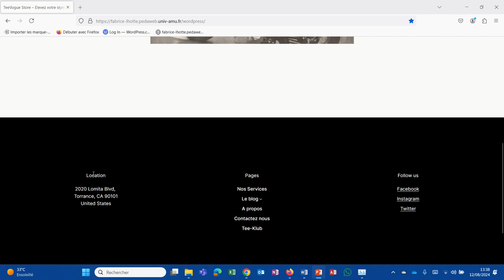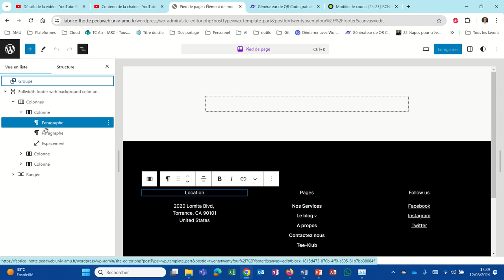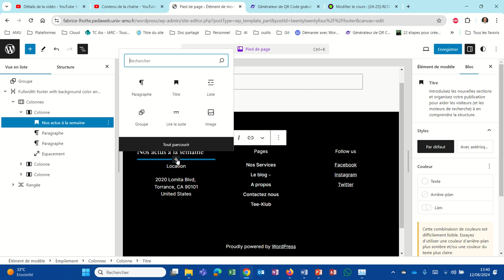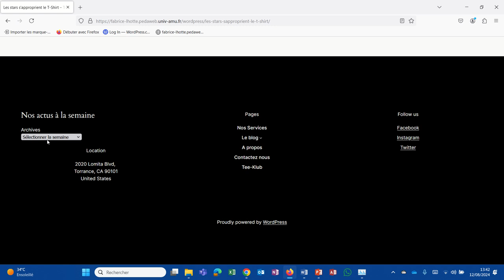Ranger nos articles semaine par semaine (WP019)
Le bloc archives permet de classer chronologiquement l'ensemble de nos articles publiés (par semaine, par mois ou par année).
Nous pouvons présenter ces archives d'articles dans une liste déroulante.